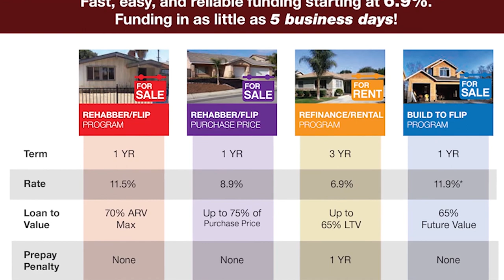North San Diego Real Estate Investors Association Inc. President, Derek Harms | PART 2 #768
A Board Member since 2014, and now the president of the board, Derek brings a multi-faceted real estate skill set to the organization.   As a realtor, he is a leader in the San Diego market with Compass Realty. His savvy negotiations and innovative marketing strategies join uncompromising integrity as the emblem of Derek’s service.

 Having over 10 years of experience and a young and fresh perspective on the real estate world has helped Derek stay ahead of the technological curve. Employing the most cutting-edge marketing tools and techniques available, he has consistently reached the most eyes possible with eye-popping material.

 Derek, being an active investor himself, can view the market from an analytical perspective to ultimately solidify his clients’ bottom line. Real estate investment is more than an income stream for Derek, it's a lifestyle. He is an active residential redevelopment specialist in many different San Diego neighborhoods. Adding to the successful single-family home "flipping" business in Southern California, Derek owns numerous properties throughout the United States.